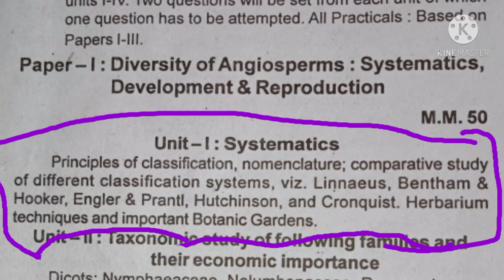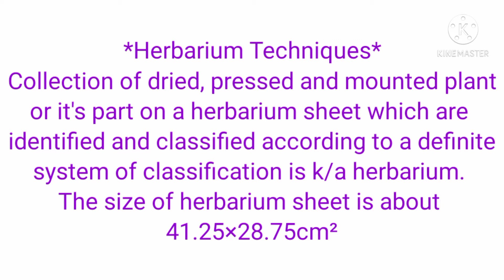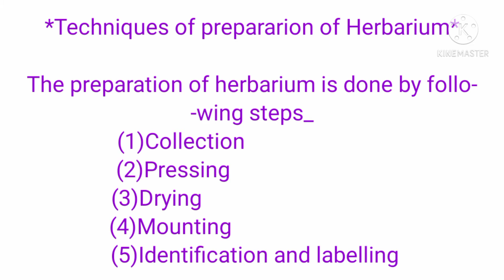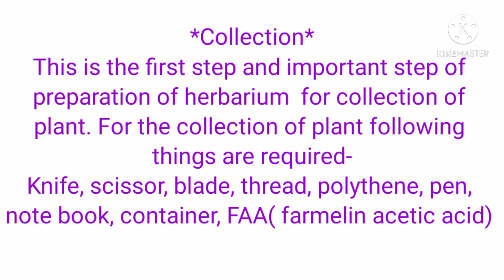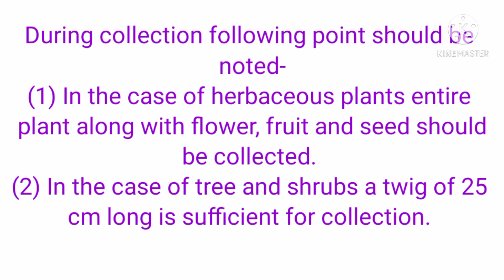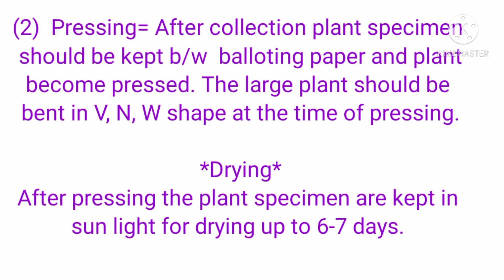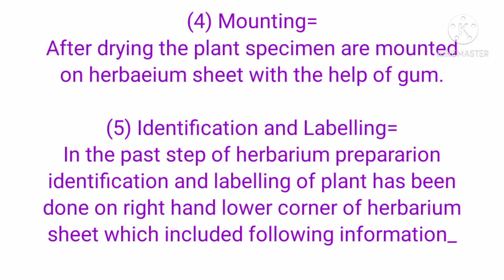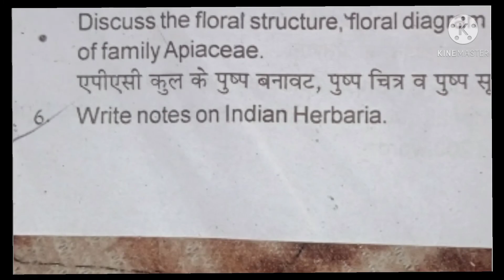B.SC 2year Botany paper1# unit1 Herbarium Techniques